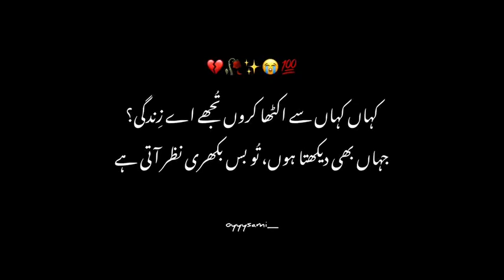*Black screen whatsapp status* - Sad whatsapp status status Video - Blackscreen status Video -Status